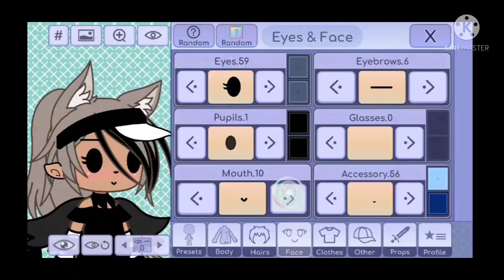I did this thing...-?